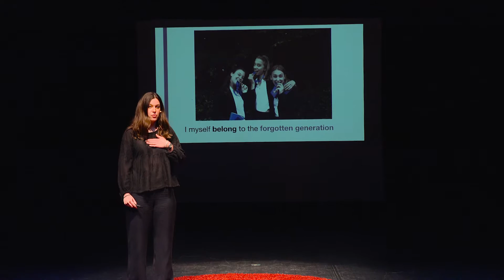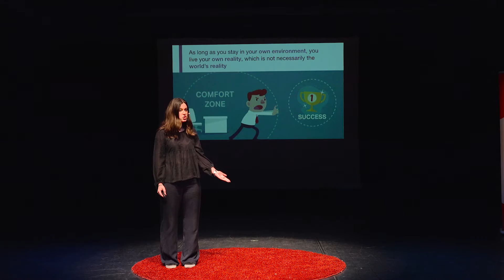NOBODY WANTS TO LEAVE HOME | ANNA TERRONE | Torino TED-Ed Club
Having to leave home, family and friends is a hard experience for everyone, but it also has positive aspects such as personal growth and greater adaptability.
My name is  Anna, and I decided to tell the story of my great-grandfather, forced to leave Italy to move to America, as opposed to mine, a 16-year-old student who decided to complete her studies in England. In spite of my greater opportunities, my great-grandfather and I have a lot in common...

Anna is a "gap year" student, readdy to face college after her Torino  TED-Ed Club experience!